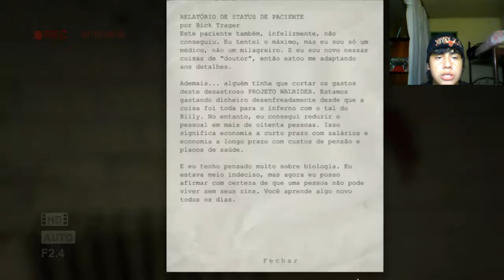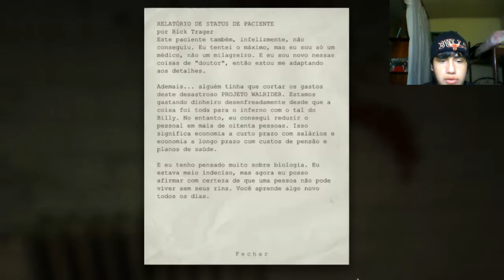Gameplay Outlast Com FaceCam - VELOZES E FURIOSOS #5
Deixe um joinha agradeço

Teve umas lags por causa da cam mais se gostou deixe um joinha ate mais